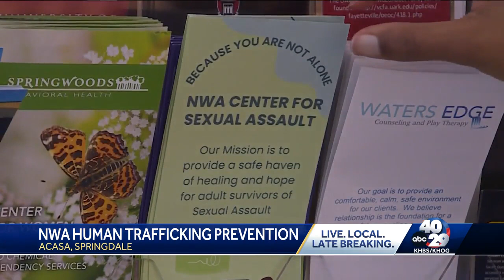Arkansas Coalition Against Sexual Assault changes their mission statement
ACASA adds human trafficking to their mission statement to serve a broader community.